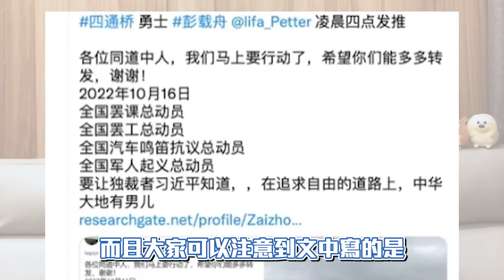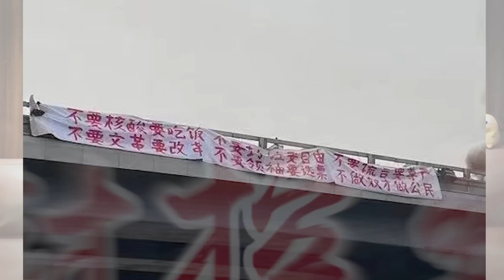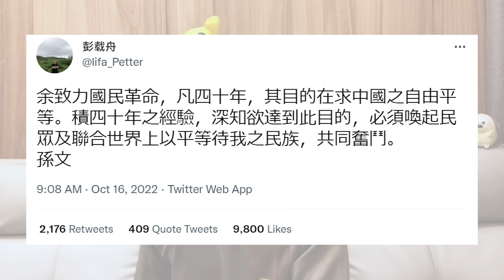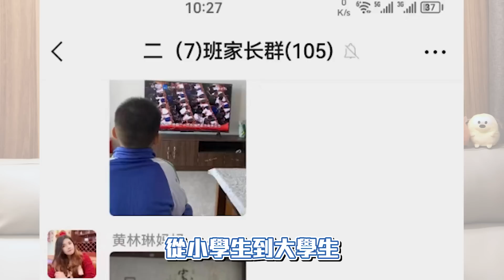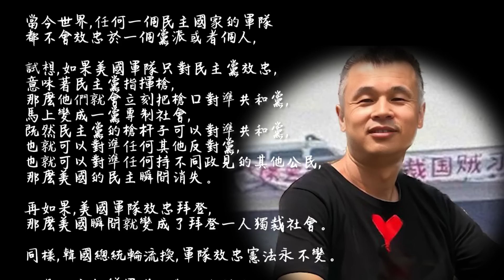中國皇帝再現｜中共二十大都在幹麼？｜有些中國人被洗腦，有些中國人卻醒了？牆內有多少個彭載舟？｜十月份粉紅月報-下集｜波特王好帥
11/1~11/11期間訂購 Surfshark VPN：
或使用我的優惠代碼 [potterking] 獲得一五折優惠！
另外再送免費的3個月使用🤩